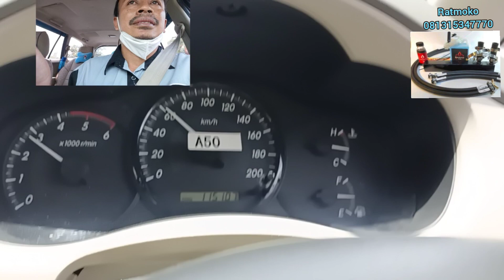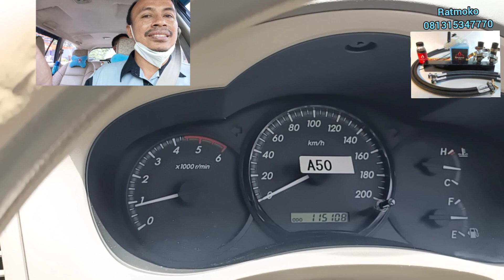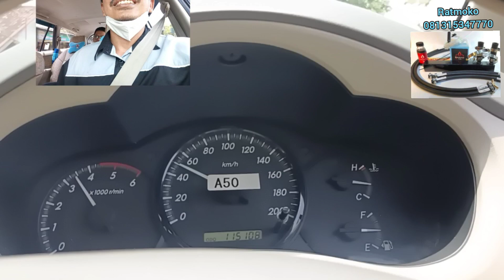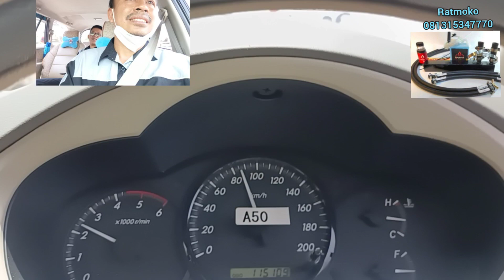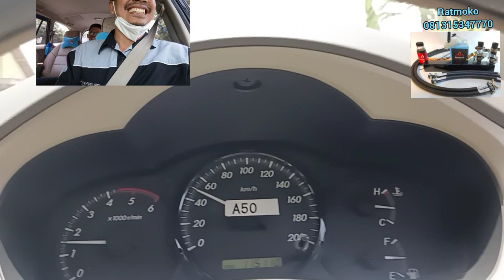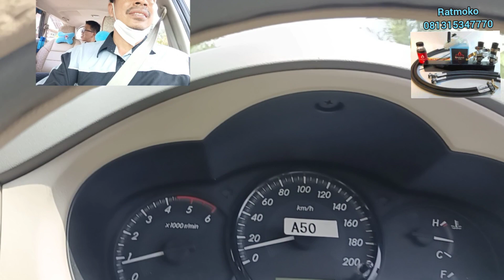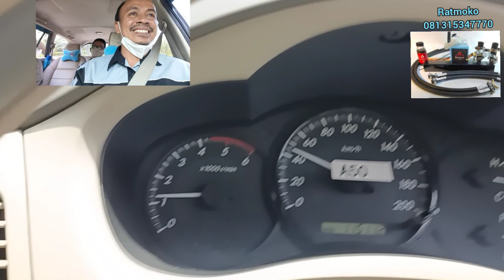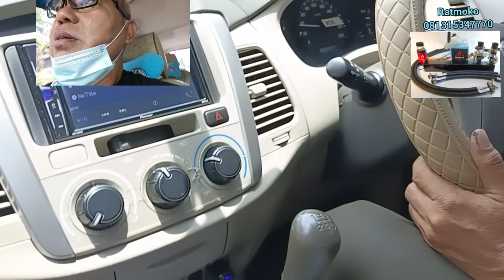Blackcore ultimate pada Innova diesel , amazing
Terjadi perubahan drastis pada kinerja Innova diesel setelah terpasang blackcore sistem komplet , setara Swap engine .
utk konsultasi silakan wa ratmoko 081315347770